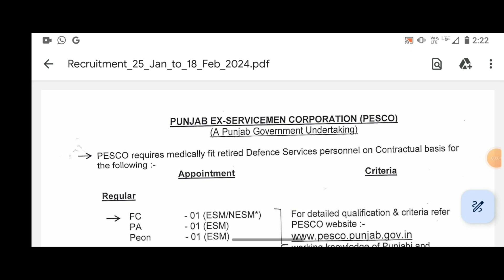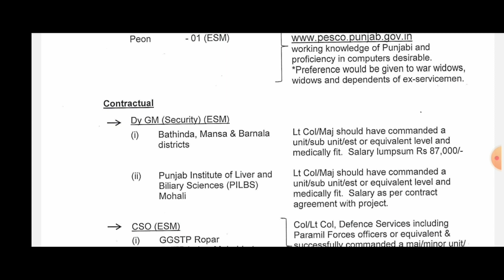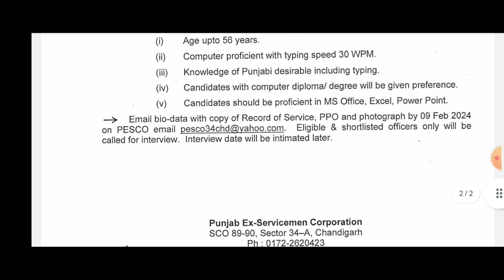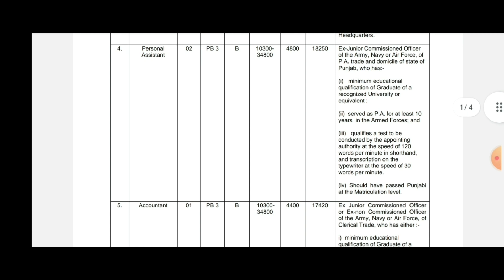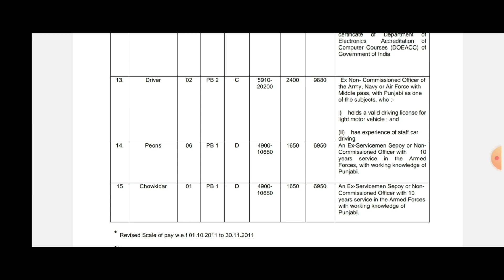ਪੰਜਾਬ Pesco ਭਰਤੀ 2024/Punjab PESCO Vacancy 2024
primary teacher
chandigarh prt
शिक्षक भर्ती
teacher jobs
chandigarh prt syllabus 2023
chandigarh teacher